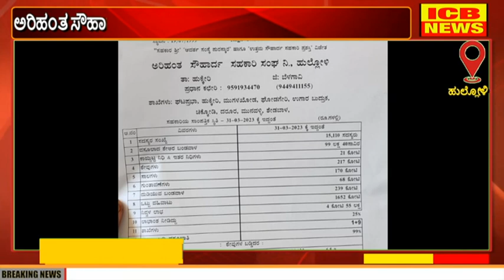ಹುಲ್ಲೋಳಿ : ಆದರ್ಶ ಸಂಸ್ಥೆ ಪುರಸ್ಕೃತ, ಹಾಗೂ ಉತ್ತಮ ಸಹಕಾರಿ ಪ್ರಶಸ್ತಿ ವಿಜೇತವಾದ ಹರಿಹಂತ ಸೌಹಾರ್ದ ಸಹಕಾರಿ ಸಂಘ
ಹುಲ್ಲೋಳಿ : ಆದರ್ಶ ಸಂಸ್ಥೆ ಪುರಸ್ಕೃತ, ಹಾಗೂ ಉತ್ತಮ ಸಹಕಾರಿ ಪ್ರಶಸ್ತಿ ವಿಜೇತವಾದ ಹರಿಹಂತ ಸೌಹಾರ್ದ ಸಹಕಾರಿ ಸಂಘ (ICB NEWS HUKKERI)